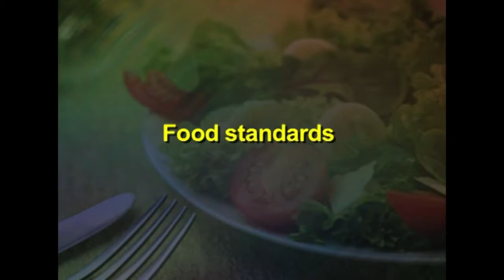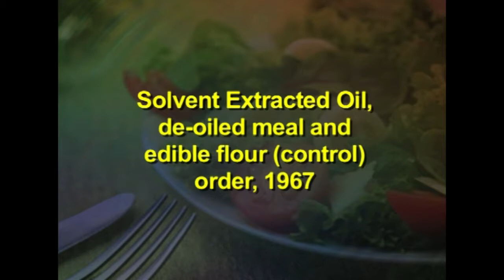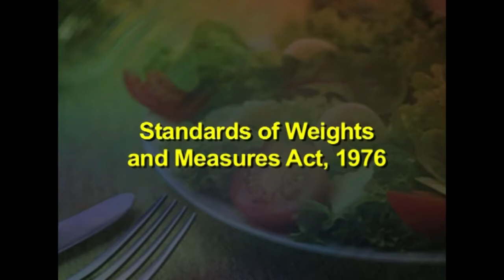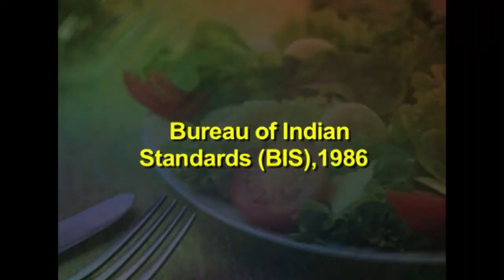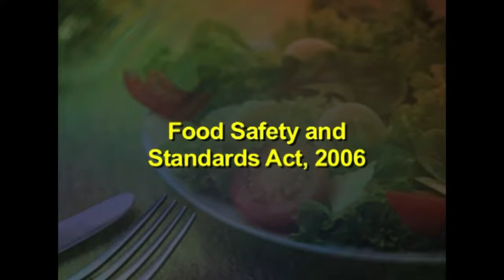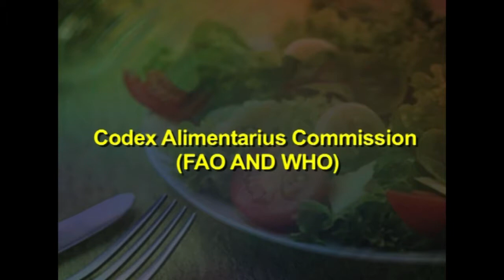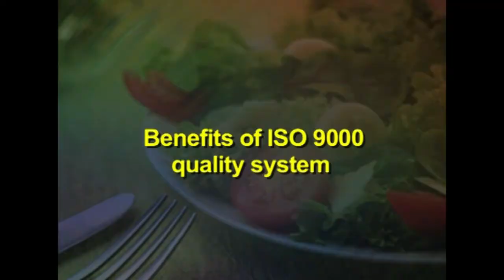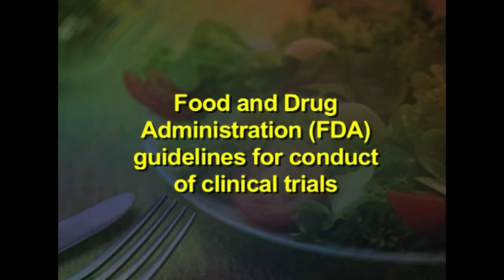W9 L2 Food Standards